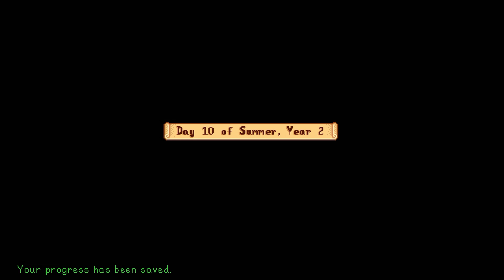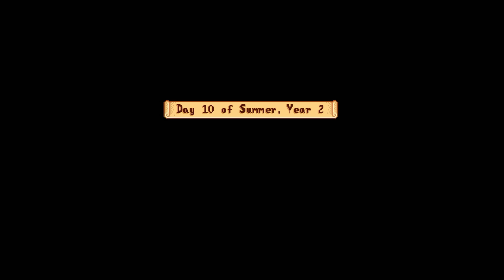Stardew Valley - Let's Play Ep 95 - LUAU YEAR 2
Hard to believe it's already time for another beach party. Will the dancing get out of control again this year?